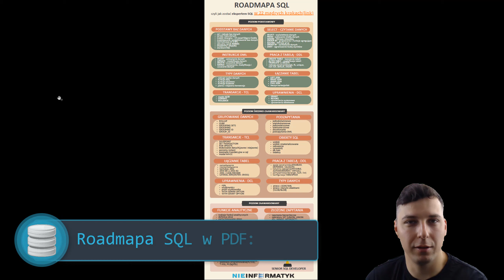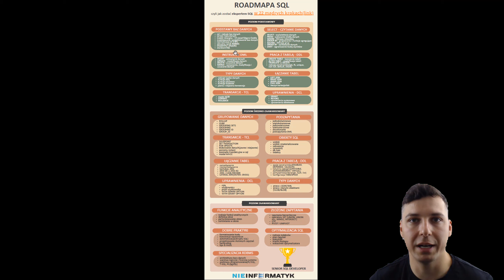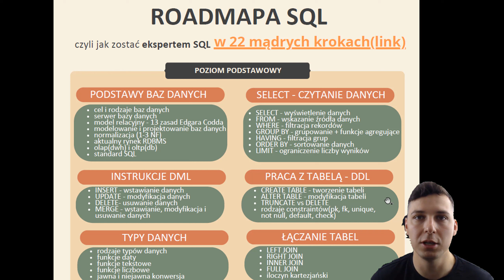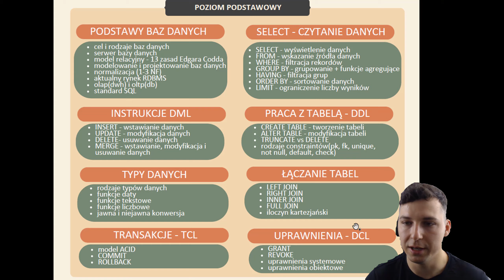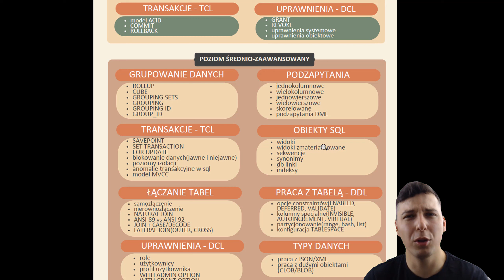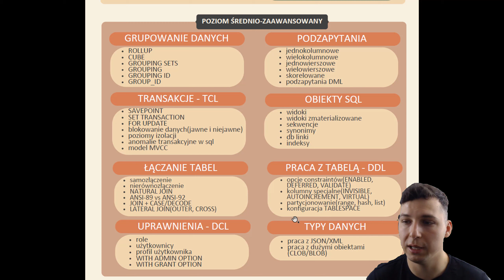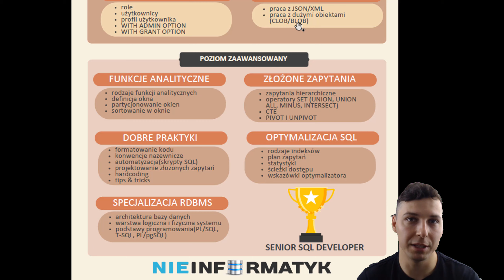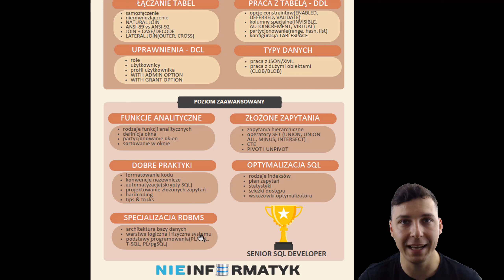Roadmapa SQL, czyli jak zostać ekspertem SQL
✅Jak zacząć naukę SQL? Od podstaw🙂 W tym nagraniu odpowiem na pytanie, co musisz wiedzieć o SQL by dostać pracę i świetnie sobie w niej radzić. Wiedzę o SQL można podzielić na 3 podstawowe poziomy: podstawy SQL, SQL średniozaawansowany i SQL zaawansowany. W nagraniu omawiam dokładnie jakie zagadnienia i umiejętności wchodzą w skład każdego z poziomów.

== ⏱️ Plan odcinka:==
00:00 start
00:44 wprowadzenie do odcinka
03:23 podstawowy SQL - omówienie zagadnień dla junior SQL Developer
07:03 średnio-zaawansowany SQL - omówienie zagadnień dla Mid Sql Developer
10:15 zaawansowany SQL - omówienie zagadnień dla Senior Sql Developer
13:27 podsumowanie odcinka

Jestem programistą baz danych Oracle oraz developerem hurtownii danych (ETL). W tym miejscu dzielę się z oglądającymi wiedzą dotyczącą relacyjnych baz danych, praktycznych technik pisania SQL oraz optymalizacji kodu PL/SQL. Jeśli chcesz zdobyć praktyczną i rzetelną więdzę o bazach danych to trafiłeś na właściwe miejsce.